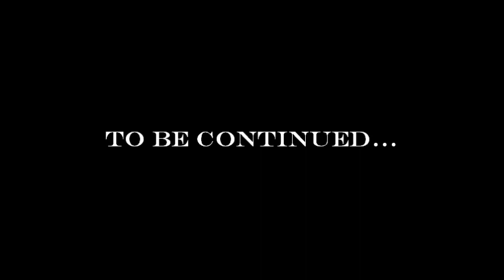Knex Ball Machine ROUTE 66